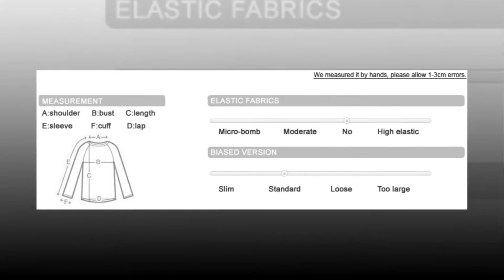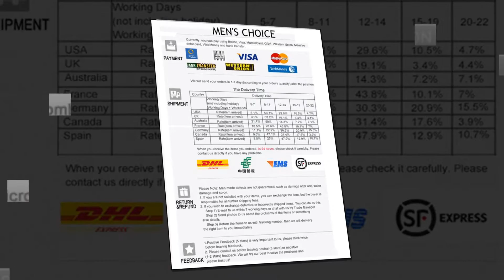Men's jackets for summer || TANGNEST Men's Jackets 2019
Men's jackets for summer for men are the basic things in every men's wardrobe. In choosing the perfect coat & jacket, it is very important to consider some points before buying new one. So that the investment would not be a waste. Men's body shape,fit and height of the body must be considered to buy the coat & jackets.